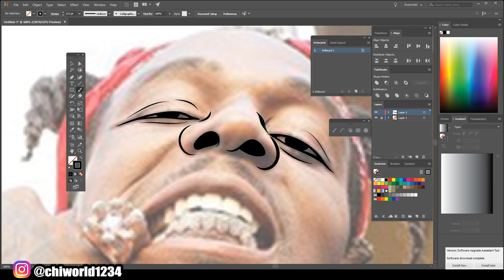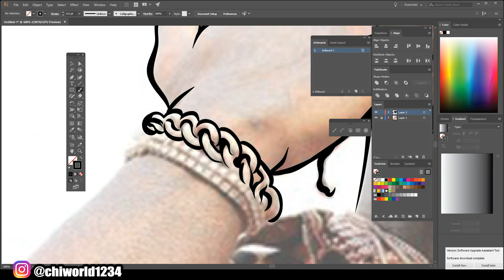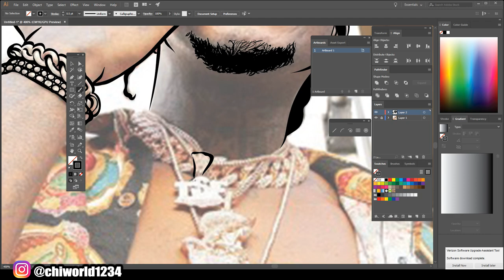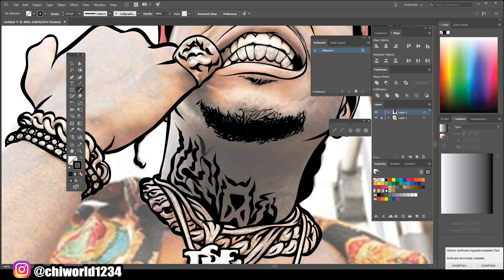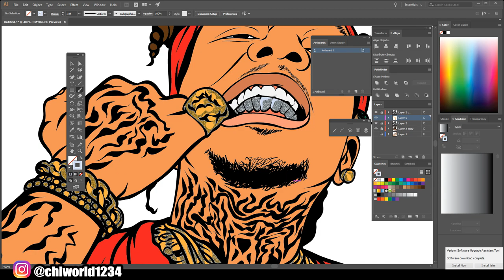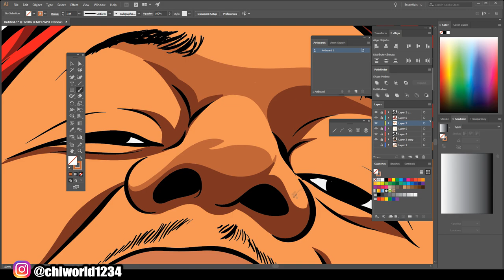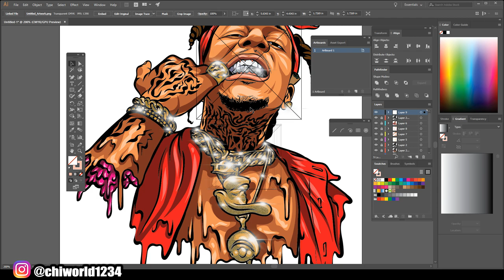Cartoon Speedart Of Sauce Walka / Adobe Illustrator